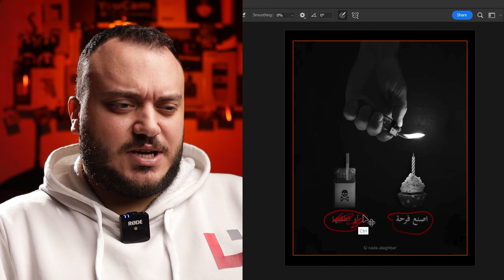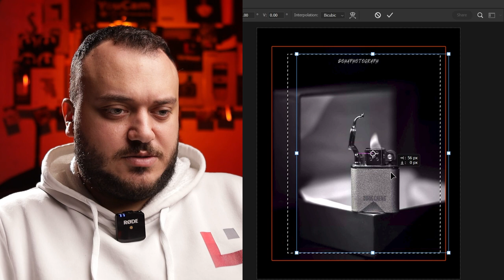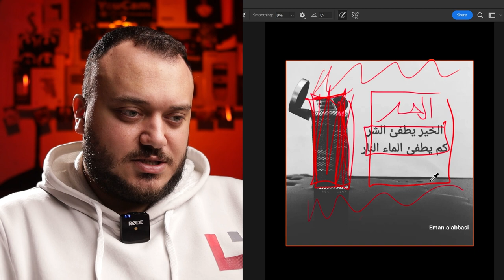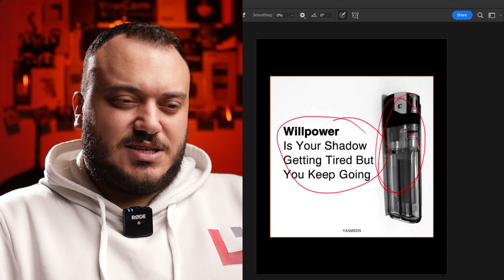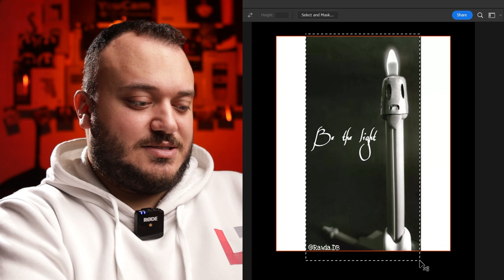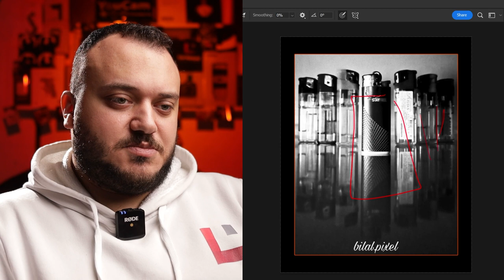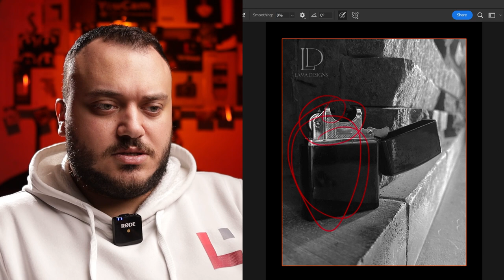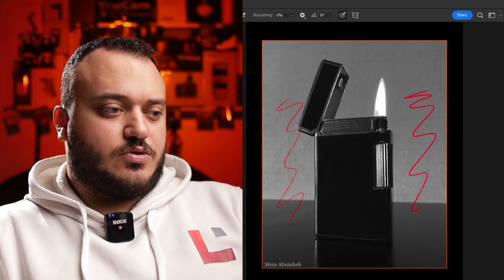التحدي الرابع - حرامي قداحات فنان